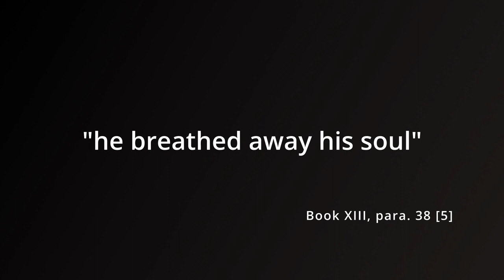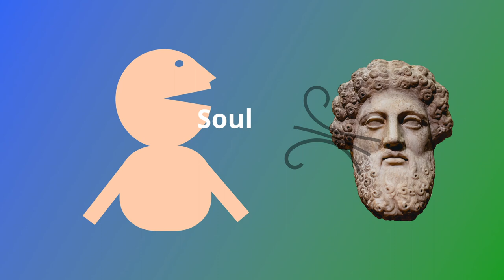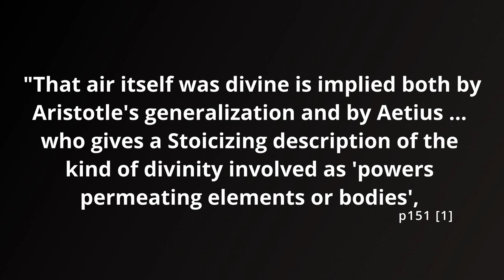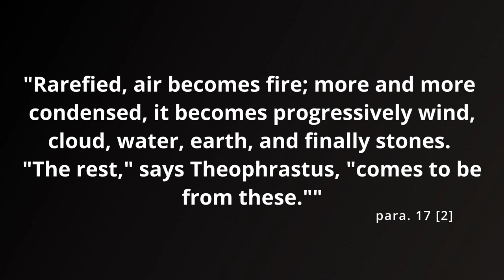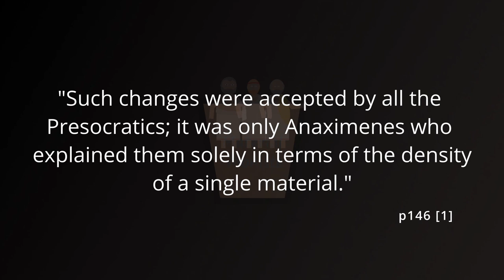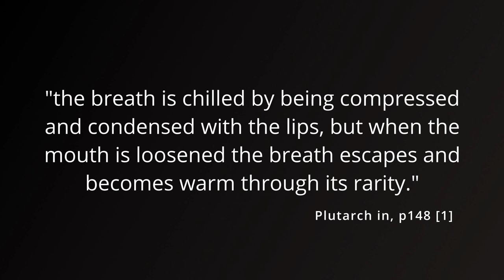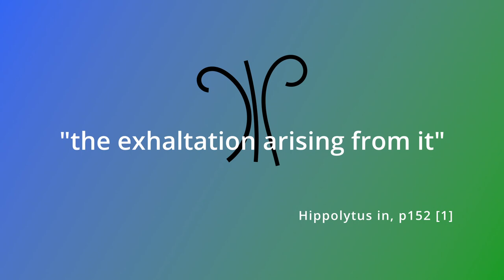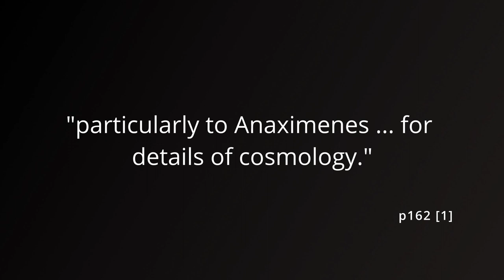Who is... Anaximenes. The Presocratic Philosophers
The third pre-socratic philosopher we will look at from the ancient city of Miletus, Anaximenes represents a turning away from the mytho-poetic, and towards early experimentation. This video will take an introductory look at his ideas.
Bibliography:
    1. Kirk, G.S., Raven, J.E. and Schofield, M., “The Presocratic Philosophers (Second Edition)”, Cambride University Press, 1983
2. Curd, Patricia, "Presocratic Philosophy", The Stanford Encyclopedia of Philosophy (Fall 2020 Edition), Edward N. Zalta (ed.), URL =
3. Graham, D.W., “Anaximenes (d. 528 B.C.E.)”, The Internet Ecyclopaedia of Philosophy (Accessed 27 Feb 2023), James Fieser & Bradley Dowden (eds.), URL =
4. Laertius, D., (Yonge, C.D. [tr.]) “The Lives and Opinions of Eminent Philosophers” Project Gutenberg, 2018, URL =
5. Homer, (Land, A. [tr.]) “The Iliad”, Project Gutenberg, 2002, URL =
    6. Hesiod, (West, M.L. [tr.]) “Theogony, Works And Days”, Oxford University Press, 1999